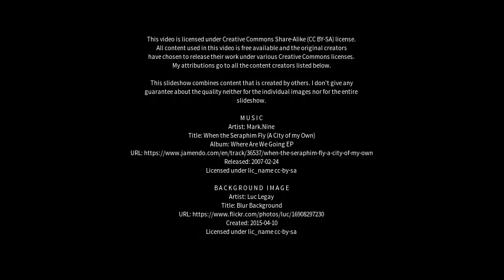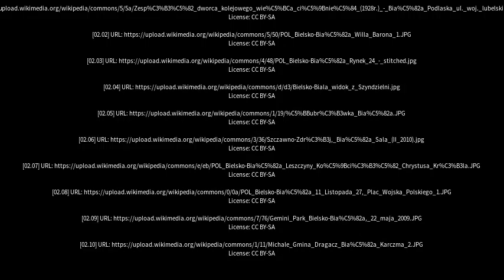Best places to visit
Best places to visit - Biala (Australia) Best places to visit - Slideshows from all over the world - City trips, nature pictures, etc.